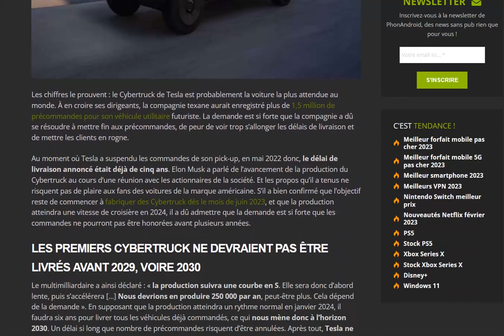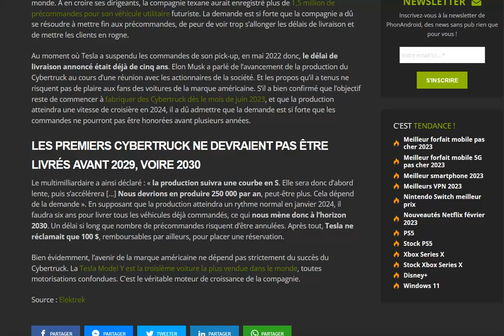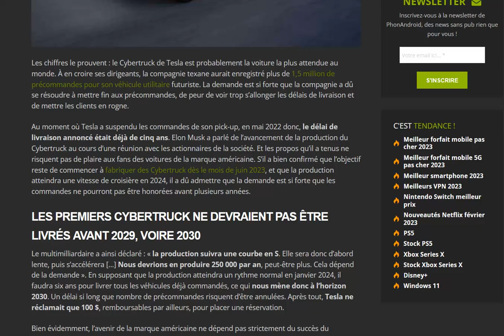Tesla Cybertruck : jusqu'à 6 ans de délais de livraison pour les dernières commandes ?!